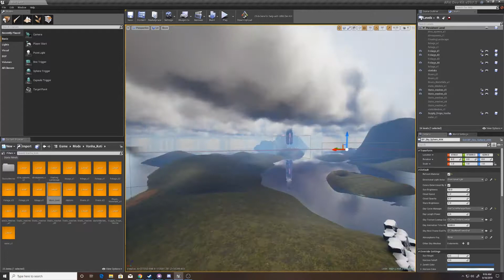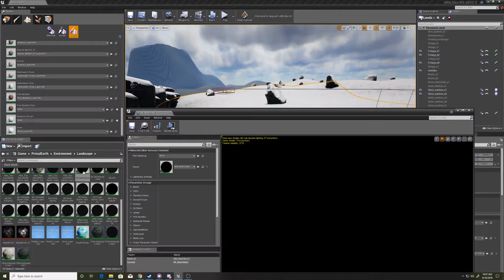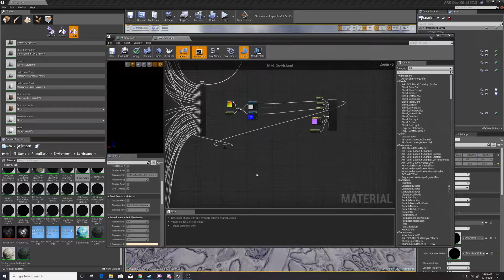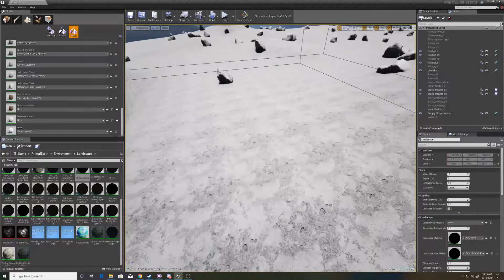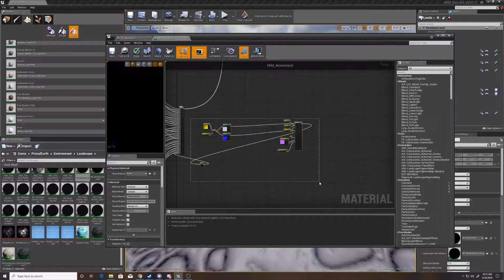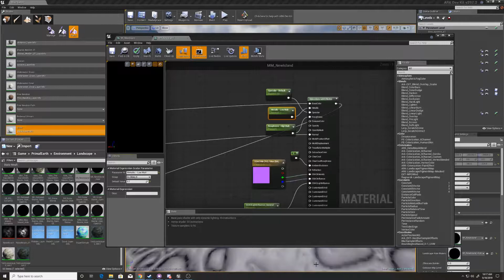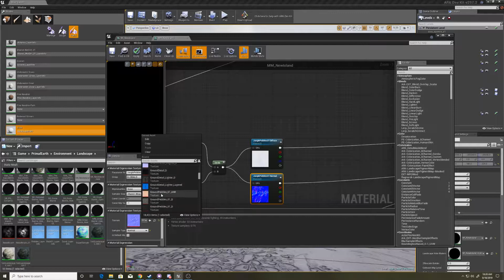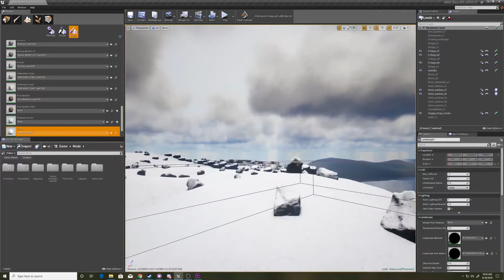YOUR OWN LANDSCAPE MATERIAL || ARK EDITOR || Map Development Episode 18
In this episode, Terry discusses how to edit a landscape material in the ark editor.  If you have any questions we are happy to help in the comment section.